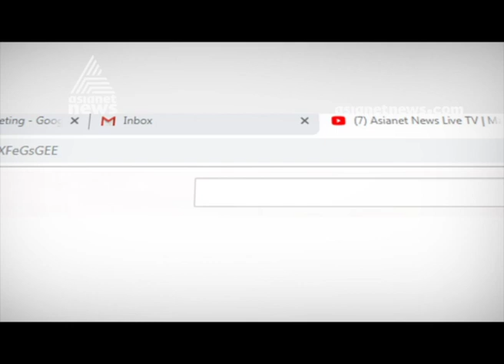PV Sindhu's victory; Olympian V Diju responses to Asianet News